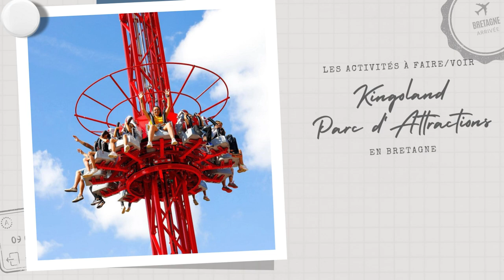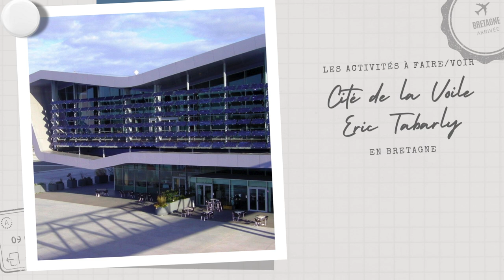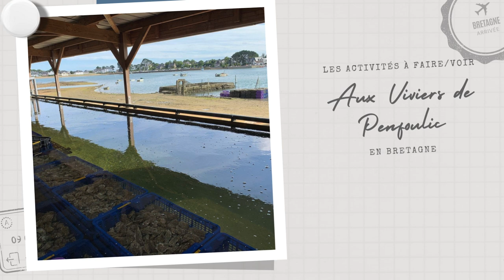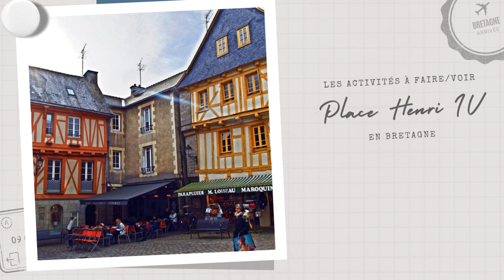BRETAGNE : les meilleures activités (4) - liens GPS en description - - Le meilleur de la Bretagne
BRETAGNE : les meilleures activités - Partie 4
1. Get Out ! Rennes - Escape Game : 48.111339, -1.674219
2. Haliotika - La Cité de la Pêche : 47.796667, -4.276667
3. Pointe du Van : 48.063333, -4.715
4. Chateau de Keriolet : 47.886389, -3.908056
5. Demeure De Corsaire : 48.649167, -2.025
6. Kingoland Parc d'Attractions : 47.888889, -2.879722
7. Domaine de la Bourbansais : 48.40291, -1.898214
8. Parc tropical : 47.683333, -2.283333
9. Site de Meneham : 48.6671, -4.37214
10. Phare d'Eckmühl : 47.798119, -4.372523
11. Pointe de la Torche : 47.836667, -4.338889
12. Musée Des Beaux-Arts De Quimper : 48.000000, -4.100000
13. Île d'Ouessant : 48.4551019, -5.097626
14. L' Aven Parc : 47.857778, -3.745833
15. Le Fonds Hélène et Édouard Leclerc pour la Culture : 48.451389, -4.252778
16. Musée de la Compagnie des Indes : 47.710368, -3.363833
17. Cité de la Voile Eric Tabarly : 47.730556, -3.373611
18. Le Grand Be : 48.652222, -2.033333
19. Naia Museum : 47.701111, -2.349444
21. Sous-Marin Flore : 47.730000, -3.372222
22. Île Callot : 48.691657, -3.926173
23. Cathédrale de Saint-Malo : 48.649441, -2.025560
24. Jardin des Remparts : 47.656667, -2.760833
25. Aux Viviers de Penfoulic : 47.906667, -3.983333
26. Les Ateliers des Capucins : 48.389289, -4.499954
27. Musée de Pont-Aven : 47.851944, -3.746667
28. Place Henri IV : 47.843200, -1.679600
29. Les Jardins De Brocéliande : 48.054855, -1.890149
30. Cité des Télécoms : 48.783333, -3.516667